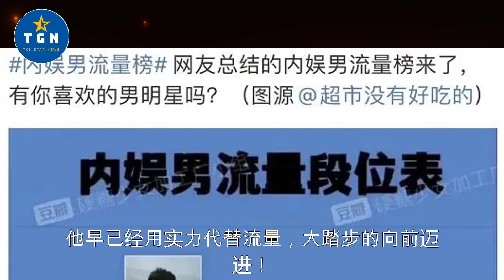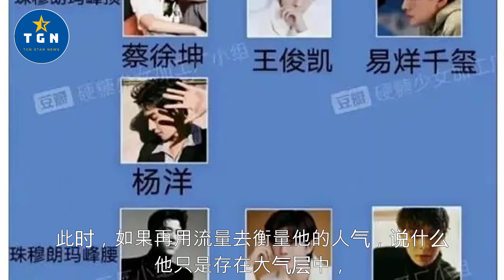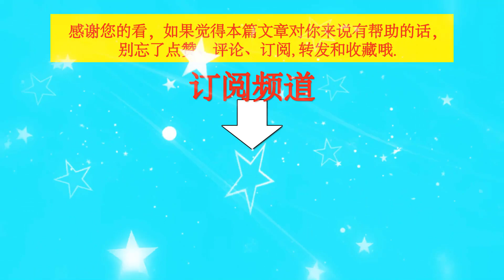有些人还站在原地发出质疑，而王一博早已经大踏步向前迈进！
有些人还站在原地发出质疑，而王一博早已经大踏步向前迈进！| TGN Star News